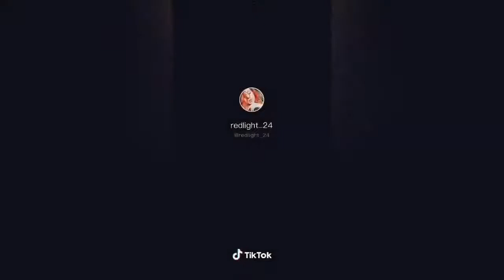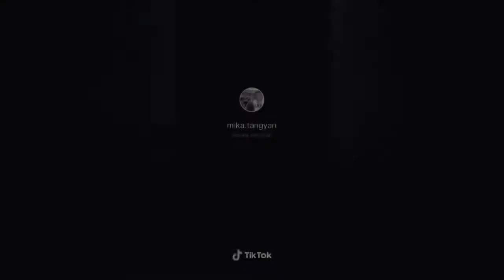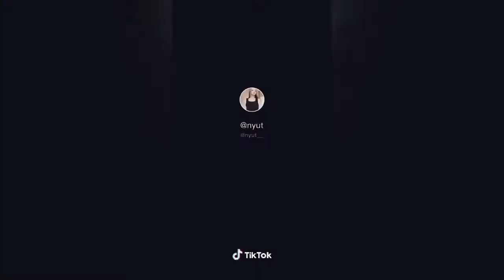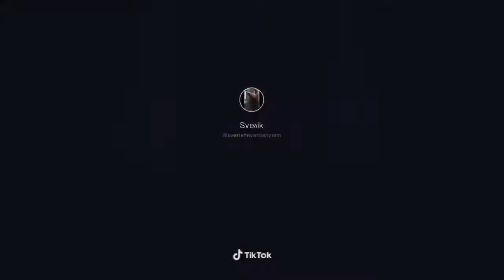ՏԻԿ ՏՈԿ ՀԱՅԿԱԿԱՆ 2020.TikTok HAYKAKAN 2020.